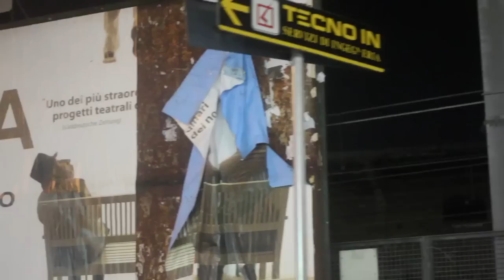Sean Paul (of the YoungBloodz) Back To The Streets Tour Vlog Pt 1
Part one of the Back To The Streets tour vlog of Sean P (of the Youngbloodz) filmed in Italy. "Back To The Streets" the new solo EP from Sean P dropping Winter 2013.